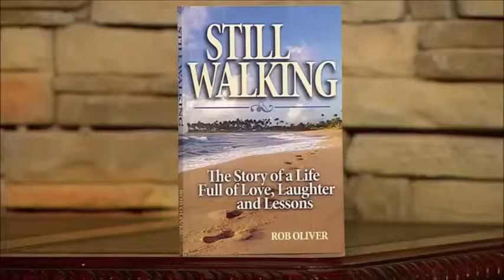Motivational Speaker Rob Oliver on "Real Life" in Pittsburgh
– Award winning speaker and best selling author, Rob Oliver appeared on the "Real Life" television program on Cornerstone TV in Pittsburgh on April 7, 2014. The interview, shared Rob's inspirational story of overcoming physical limitations stemming from a paralyzing body surfing injury in 1993. He has written his story in his book, "Still Walking".

As a motivational speaker, Rob Oliver has been inspiring audiences, not just in Pittsburgh, but all across North America. He excels as a keynote speaker, trainer, and has made a profound impact as a speaker to students from elementary school, middle school, high school and university.

In addition to his television appearances, he has been on multiple radio shows and podcasts, as well as magazines and newspapers.